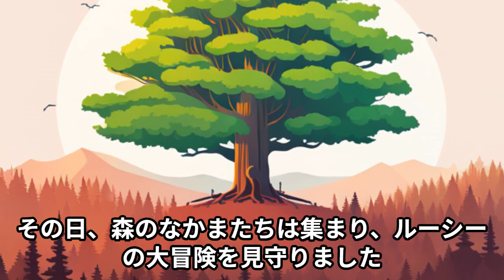「リスが空を飛ぶ？！ルーシーの不可能を可能にする大冒険」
00:05　第1章：「リスのルーシーと森のなかまたち」
02:13　第2章：「ルーシーの特別な訓練」
04:33　第3章：「ルーシーとトムの冒険」
07:01　第4章：「最大の挑戦」
09:23　第5章：「ルーシーのおおきなゆめがかなう」

森の中で一番小さなリス、ルーシーがおおきなゆめを追い求める冒険物語。ルーシーは大きな木に登ることが夢で、毎日の訓練を重ね、とうとう飛ぶことまで覚えてしまいました。この感動の冒険を通じて、ルーシーは夢を追いかけ、自分を信じ続ける大切さを教えてくれます。子供たちに、自分自身の夢を追い続ける勇気を与えるための物語です。どんなに小さい夢でも、一生懸命に努力を重ねれば、大きな夢を叶えられることを信じて、ルーシーの冒険に一緒に出発しましょう。

当チャンネルでは、小さい子供たちに向けた絵本を創作、朗読しています。絵本の世界に入り込み、魅力的なキャラクターや物語に触れながら、子供たちの想像力を刺激し、楽しい時間を提供できればと思っています。

子供たちが一緒に笑いながら絵本の世界を楽しむことが目標です。絵本に込められたメッセージや価値観も大切にしながら、笑いと喜びを通じて子供たちの成長と学びに繋げることを心がけています。

ご興味を持っていただけたら、ぜひチャンネルをご覧いただき、お子さんと一緒に楽しんでください。新しい絵本の朗読動画を定期的にアップロードしていますので、ぜひご覧ください。

絵本の内容はオリジナルで創作したものになり、また動画内のコンテンツや音楽には、正当な許可を得たものか、パブリックドメインの素材を使用しています。